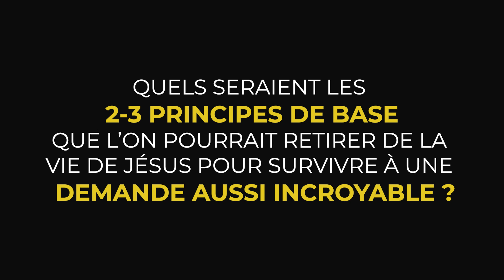GESTION DU TEMPS SELON JÉSUS - Luc Dumont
➡️➡️ MASTER CLASS GRATUITE ET FORMATION
     REPRENDS LE CONTRÔLE DE TON TEMPS ET RÉALISE ENFIN TA MISSION DE VIE

Dans cette vidéo, je reçois Matthieu Desroches spécialiste en gestion du temps et en productivité personnelle. Ensemble, nous discutons des principes de base en gestion du temps que Jésus a établis dans sa vie afin d’accomplir sa mission.

Timestamps :
0:00 Intro
1:21 Est-ce que jésus avait besoin de la gestion du temps ? Est-ce que jésus avait un système pour la gestion de son temps ?
4:32 Quels seraient les 2-3 principes de base que l’on pourrait retirer de la vie de jésus pour survivre à une demande aussi incroyable ?
6:41 Quelle leçon pouvons-nous donner à ceux qui nous regarde présentement ?